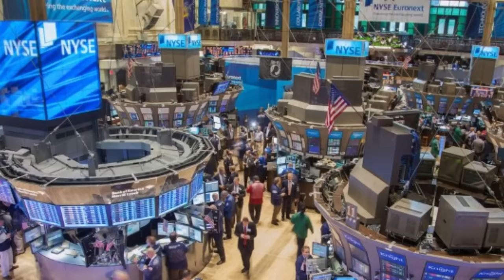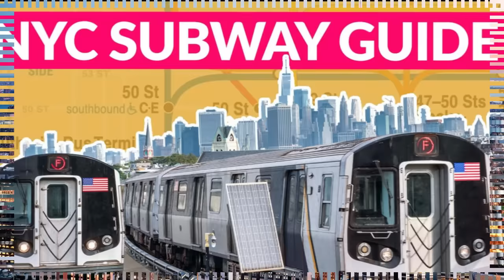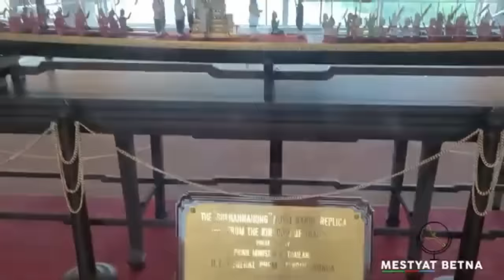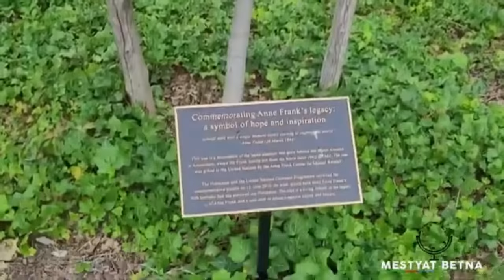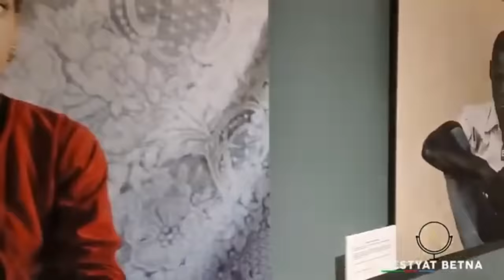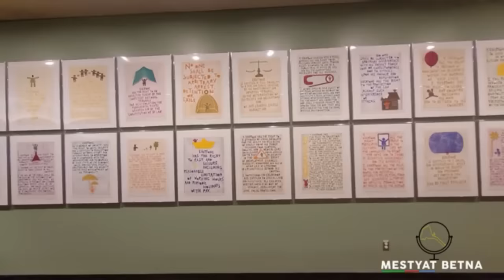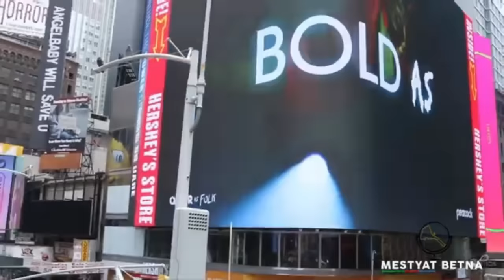Mestyat Betna | ካብ ከተማ ኒው ዮርክ | New York City